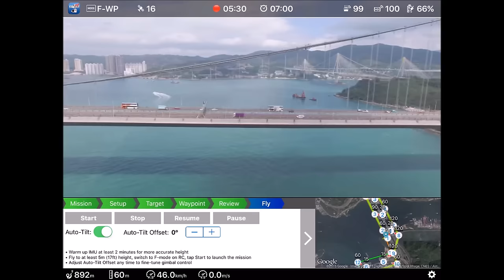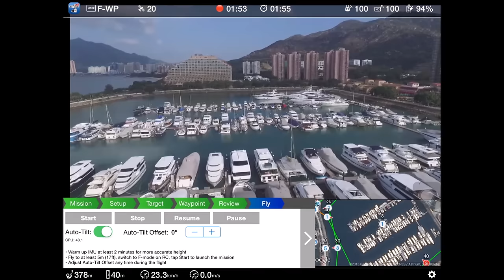Mission Planner Video Footage (FPV Camera for DJI Phantom & Inspire)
Mission Planner is an add-on of FPV Camera for DJI. It is an intelligent ground station to program autonomous waypoint missions based on Google Map for creating superior footage. You can define maximum 99 waypoints in conjunction with auto-focus to keep targets right at the center of your footage. Panorama missions allow you to program multiple 360° panorama and 360°x180° spherical panorama shots in a single mission.
to learn more.